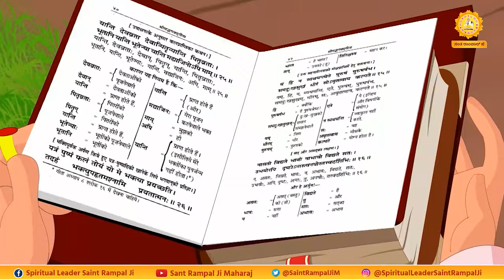चींटियों की कहानी ने बदली धर्मदास जी की जिंदगी | Sant Rampal Ji Maharaj Satsang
Dive into the captivating story of Dharmadas Ji, a devout seeker on a quest for true spiritual enlightenment. Troubled by inner turmoil and questioning his traditional practices, Dharmadas experiences a life-changing encounter with a mysterious saint—none other than Lord Kabir in disguise.

The narrative unfolds as Dharmadas unintentionally harms ants while cooking, leading to immense guilt and a profound realization about the consequences of his actions. Seeking redemption, he offers the tainted food to a saint, who reveals the hidden truth about blind rituals and the essence of true devotion.

This story highlights the importance of compassion, self-awareness, and seeking genuine knowledge beyond mere rituals and pilgrimages. It challenges conventional beliefs and encourages introspection about one's spiritual path.

Join us in exploring this enlightening tale that not only touches the heart but also inspires a deeper understanding of spirituality. Whether you're on your own spiritual journey or enjoy thought-provoking stories, this narrative offers valuable insights into the nature of true devotion and the pursuit of wisdom.